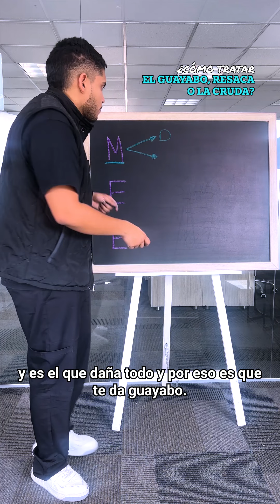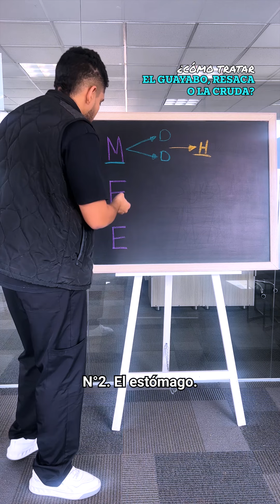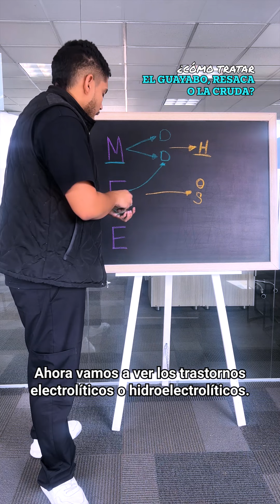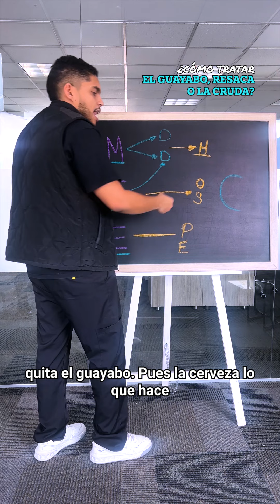Recomendaciones para tratar el guayabo 🍻🥴 | GESCONS